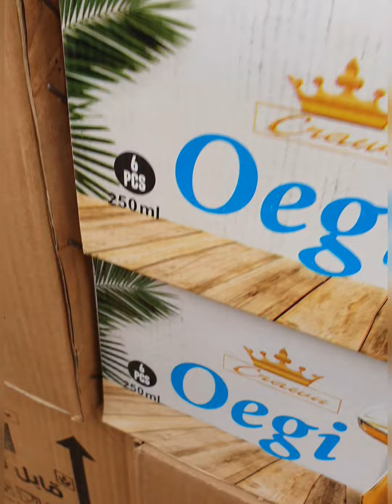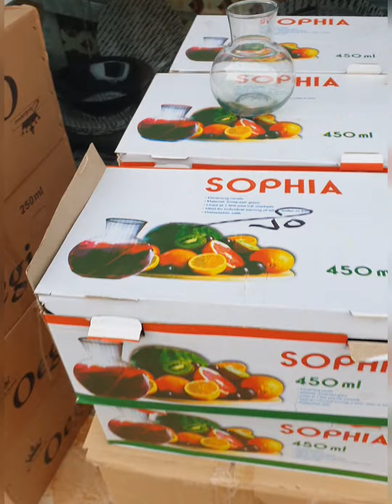تريتدات مطبخ العرايس اللى مكسره السوشيال ميديا